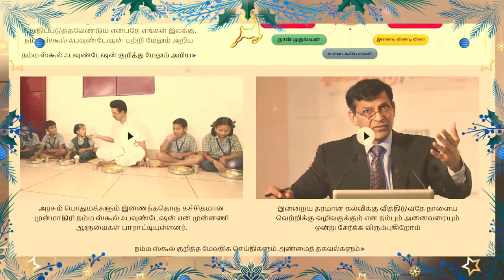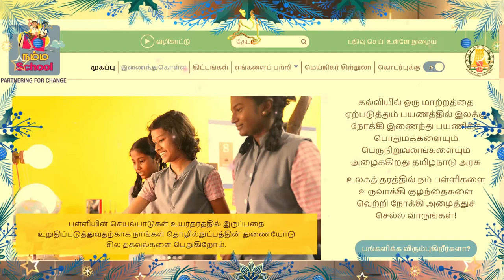தமிழக அரசு பள்ளிகளுக்கு புதிய திட்டம்🔥இனி ஒரே தளத்தில் அனைத்தும்🔥பள்ளி கல்வித்துறை சூப்பர் அறிவிப்பு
🔥தமிழக அரசு பள்ளிகளுக்கு புதிய திட்டம். இனி ஒரே தளத்தில் அனைத்தும். பள்ளிக்கல்வித்துறை சூப்பர் அறிவிப்பு🔥